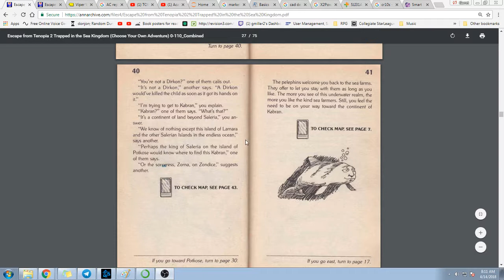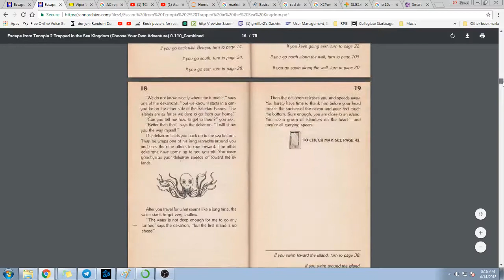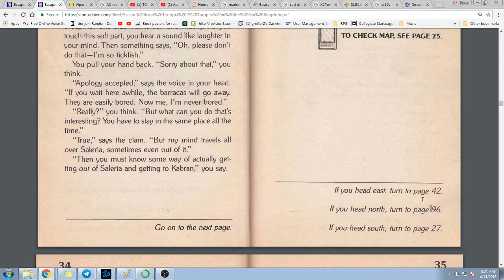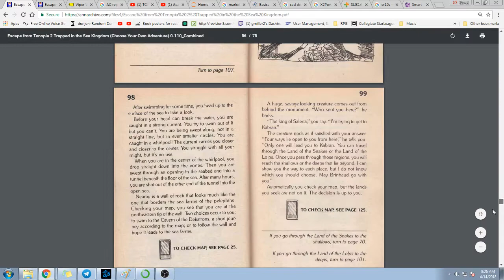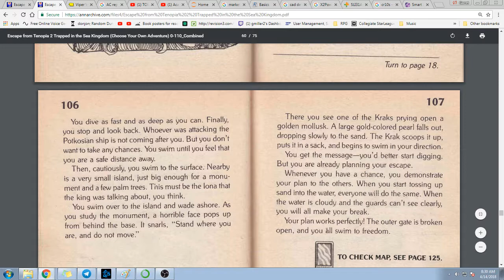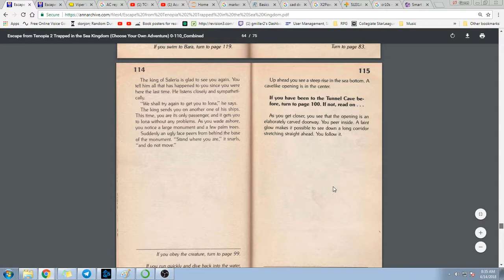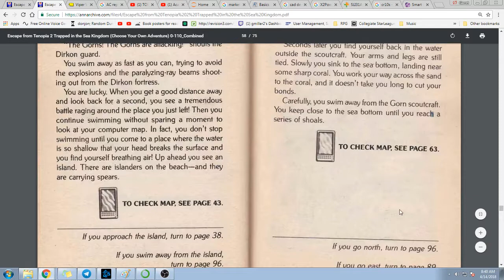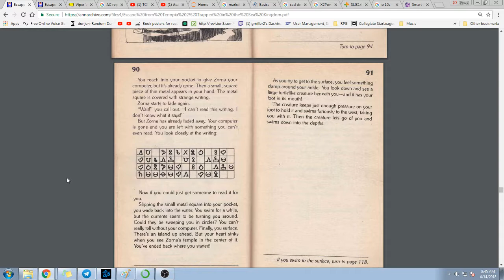Escape from Tenopia 2: Trapped In The Sea Kingdom Part 4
Playing a chose your own adventure book by Edward Packard.